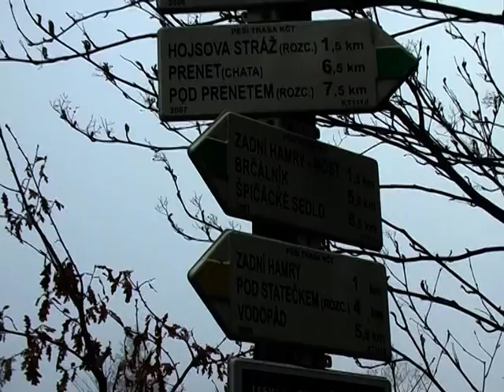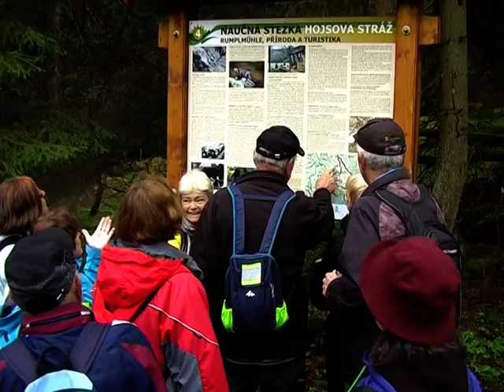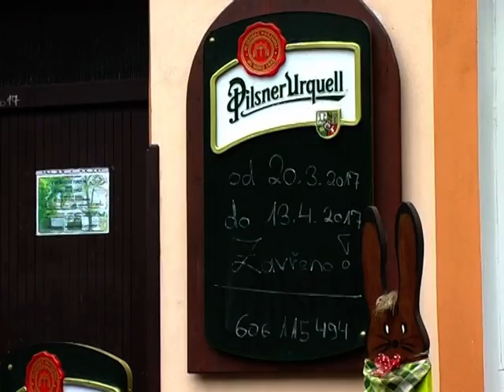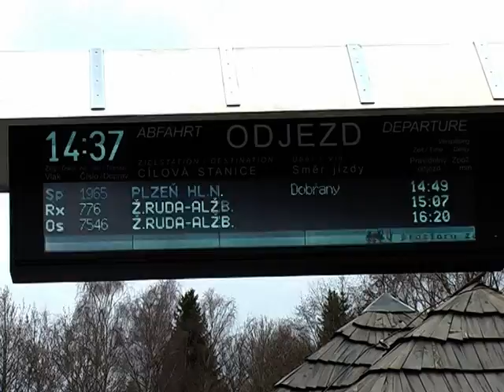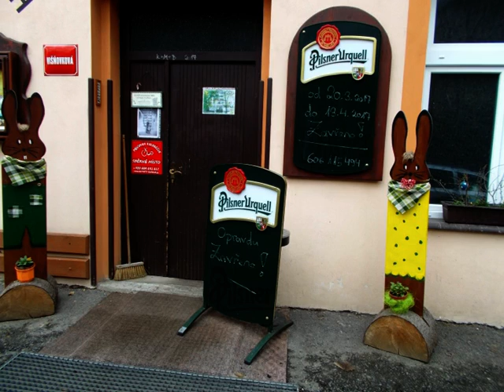ŠUMAVA: Hamry-Hojs.Stráž,Zelená Lhota,Žel.Ruda 4.4.2017